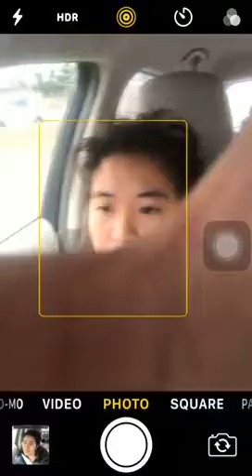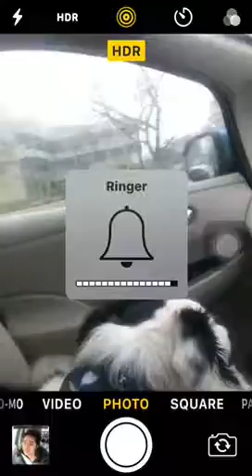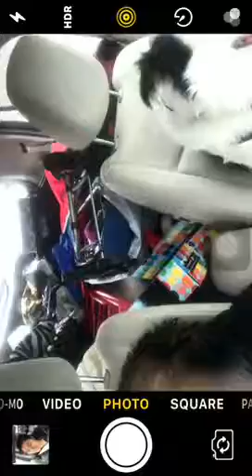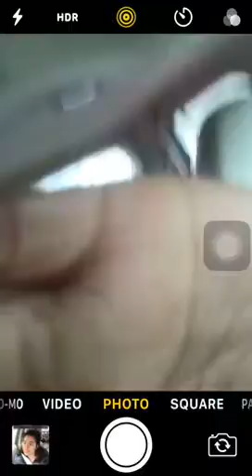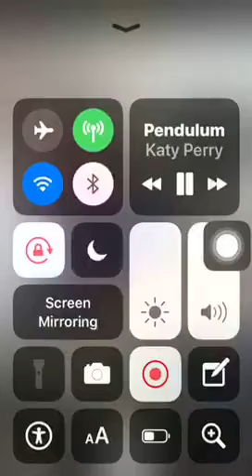I didn’t like Katy Perry’s Witness album until I witnessed my current life state. Duet with dogs